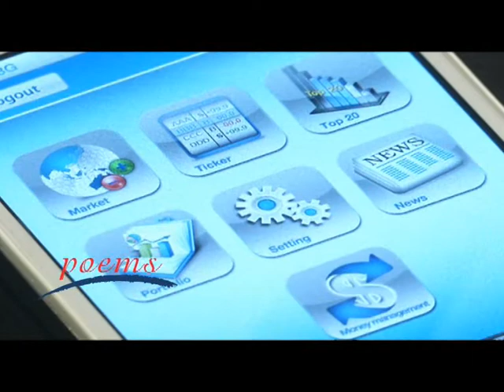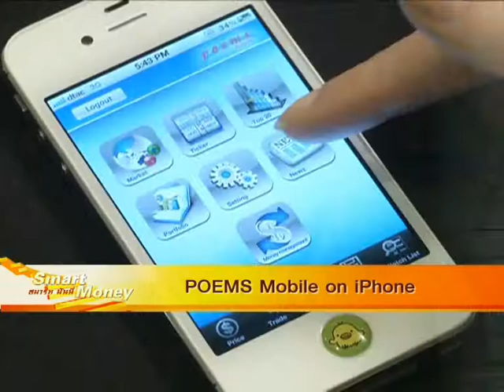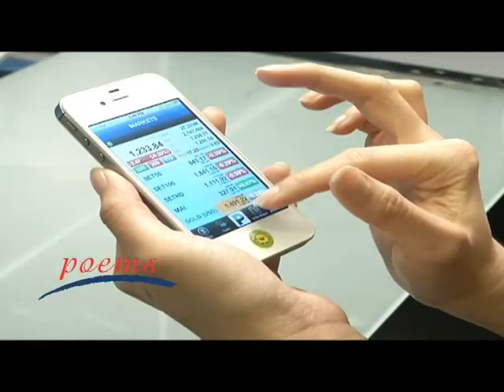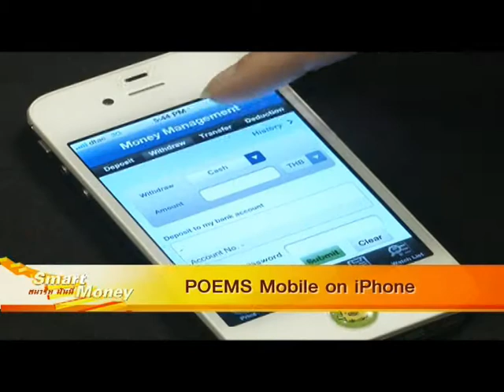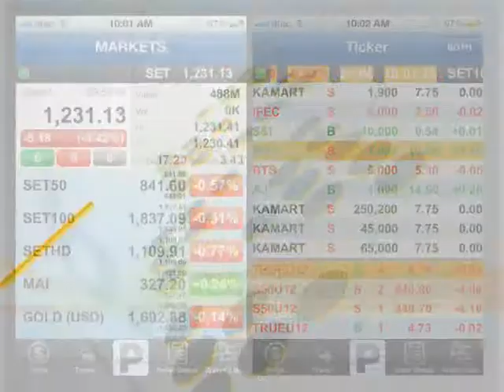POEMS Mobile for iPhone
Scoop POEMS Mobile iPhone จากรายการ Smart money